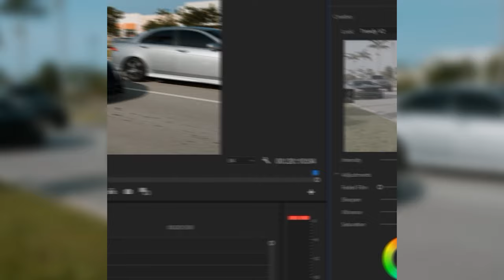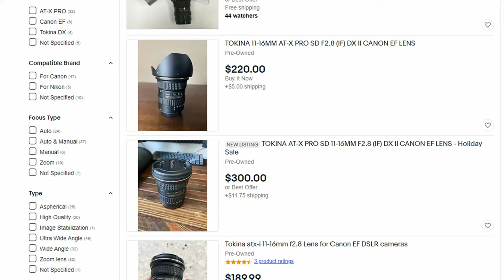BEST Ultra Wide In 2022? Tokina 11-16mm f2.8 Review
Is this the best ultra wide you can get? let's find out.

CHAPTERS
0:00 - Intro
0:12 - Initial impressions
0:56 - Sample Photos
1:11 - Waterproof?
1:33 - Improve your videos
2:16 - Why is it the best?
2:39 - Complementary lens
3:25 - Final thoughts